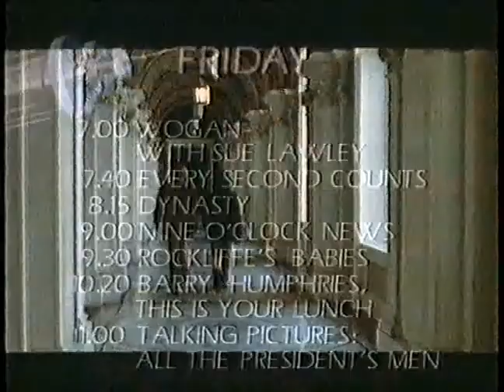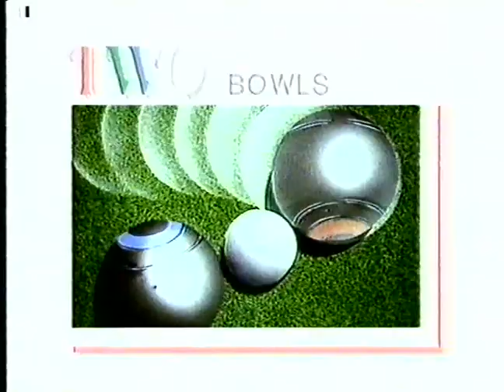BBC 1 trailer into Six O'Clock News, 10 March 1988 - Prince Charles's friend dies in skiing accident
Major Hugh Lindsay, former equerry to the Queen, dies while skiing at Klosters, Switzerland